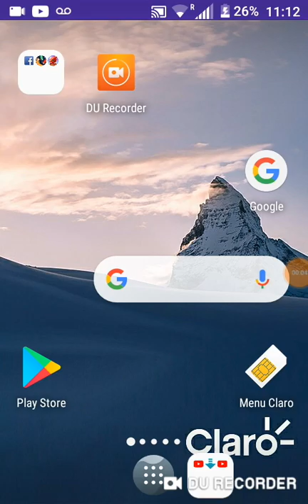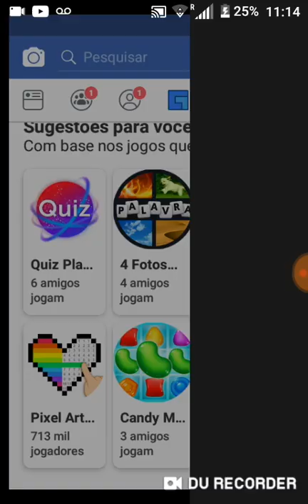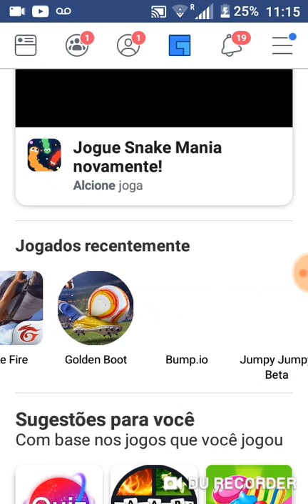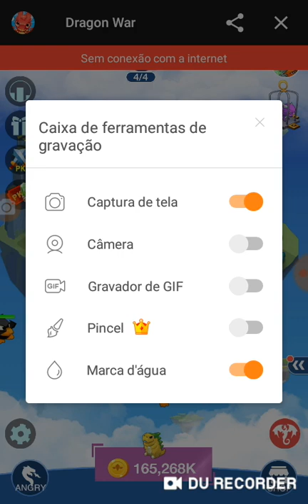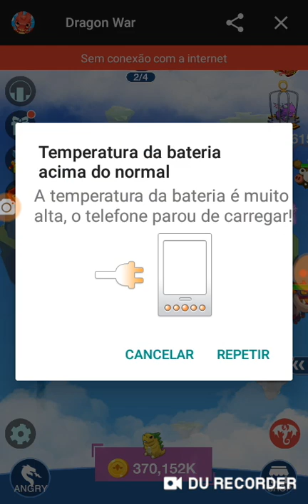Israel a alrzs de Sousa